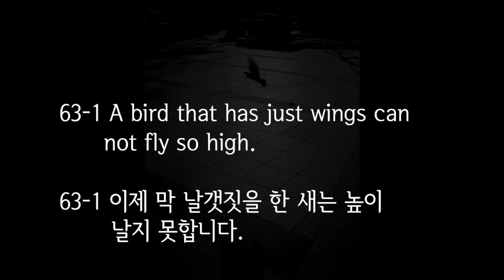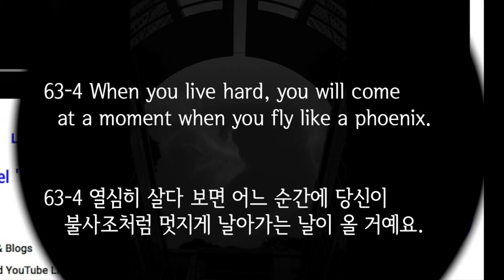[PHOTALK 63-Life is Timing, 인생은 타이밍] Seoul Korea street photography with LeicaQ & LeicaX2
I am a street photographer. If you are alone, come here and talk to my pictures.

A short, strong message to tell you four pictures each theme.
Photo+talk=Photalk with LEICA